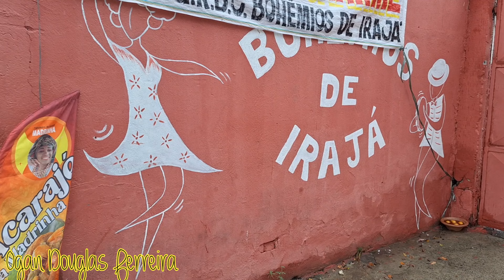ogum festival vlog 01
Olá meus irmãos e minhas irmãs de axé, para quem não foi no evento, fiz questão de levá-los até ele mesmo não indo, fiz questão de gravar tudo, espero que gostem, e ano que vem tem mais hein!!! Axé a todos!!!